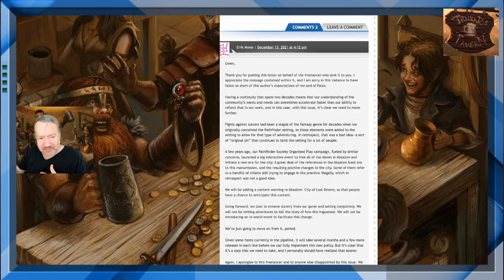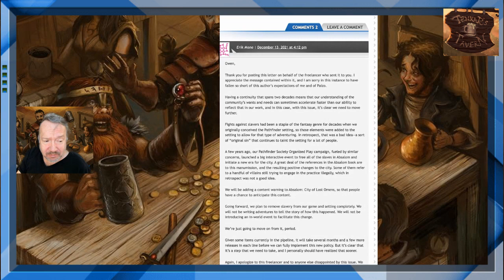On Consent at the Gaming Table Over Removing Complete Themes (re: recent Paizo response)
Strangely enough, I find myself inching closer to X-Cards at the gaming table for organized play / convention games over completely removing themes that some may find triggering. Rach joins me for this one, as I figured we needed the opinion of one that was NOT a grognard ;)